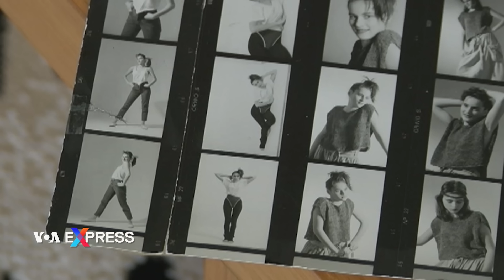Cựu đệ nhất phu nhân Hoa Kỳ Melania Trump có nhiệm kỳ thứ hai không? | VOA Tiếng Việt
Người mẫu nổi tiếng gốc Slovenia trở thành đệ nhất phu nhân Hoa Kỳ, Melania Trump đã có trải nghiệm vui buồn lẫn lộn dưới hào quang sân khấu kể từ khi chồng bà, Donald Trump, được bầu làm tổng thống vào năm 2016. Với khả năng Melania Trump trở lại Nhà Trắng vào năm tới, cùng VOA điểm lại cuộc sống của bà và một số kỳ vọng cử tri đặt vào bà trong nhiệm kỳ thứ hai, nếu có.

Successful Slovenian model turned U.S. first lady, Melania Trump has had a bittersweet experience in the limelight since her husband, Donald Trump, was elected president in 2016. With the possibility of Melania Trump returning to the White House next year, here’s a look at her life and some voter expectations for her potential second term. VOA’s Veronica Balderas Iglesias has the story.